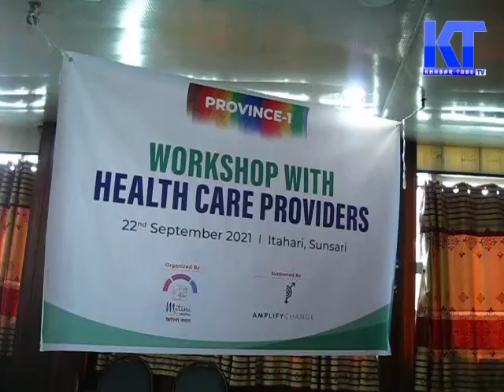lgbt समुदायको बिषयमा स्वास्थ्यकर्मी सग छलफल ।